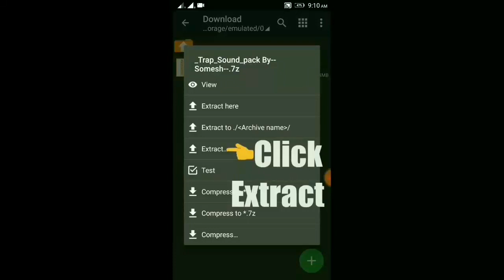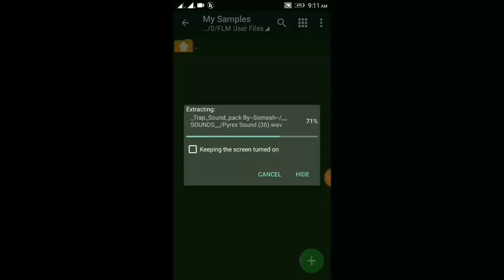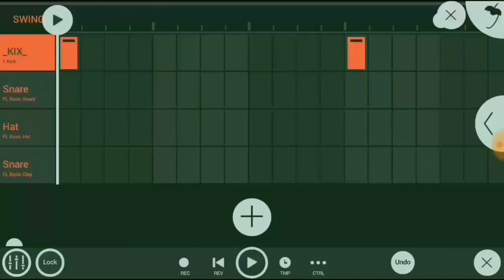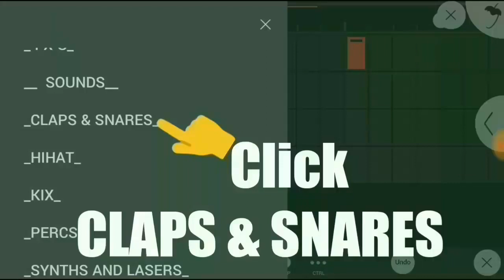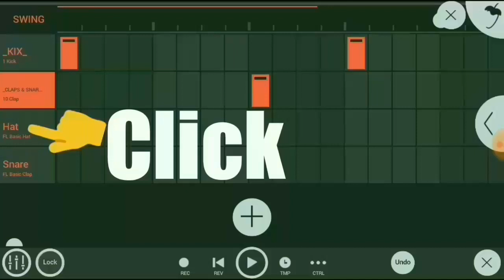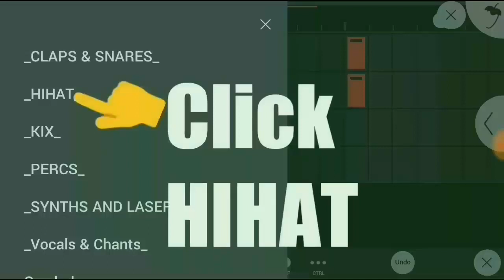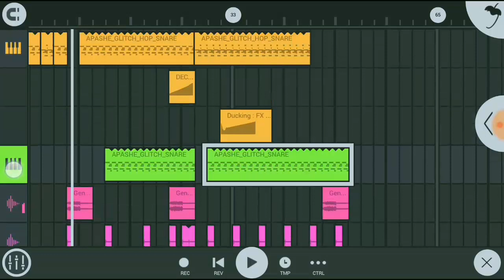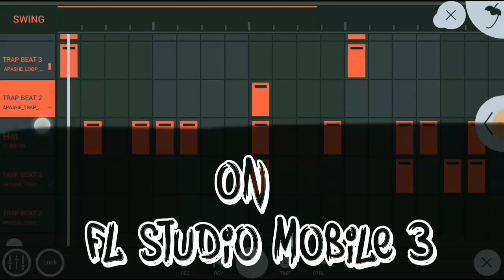Crate your Own TRAP Music On FL Studio Mobile 3 Tutorial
😎 Crate your Own Trap Music And Install Trap Sample On FL Studio Mobile 3 (Android)